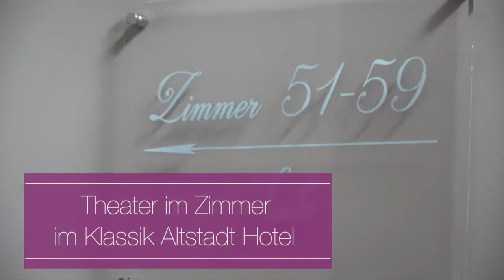Theater im Zimmer: Zaubertheater Lübeck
Gleich um die Ecke vom Klassik Altstadt Hotel befindet sich das Zaubertheater Lübeck. Und so kam auf fast kürzestem Weg Roland Henning zu uns in die Günter Grass Suite. Witzig, charmant und mit viel Zauberenergie stand er Hotelchefin Hilke Flebbe Rede und Antwort. Tricks hat er leider nicht verraten aber dafür welche vorgeführt.
Na dann Bühne frei für eine neue Folge von Theater im Zimmer - mit Roland Henning vom Zaubertheater Lübeck.